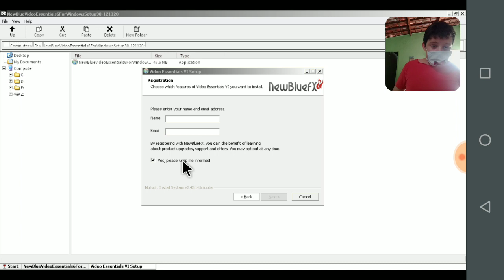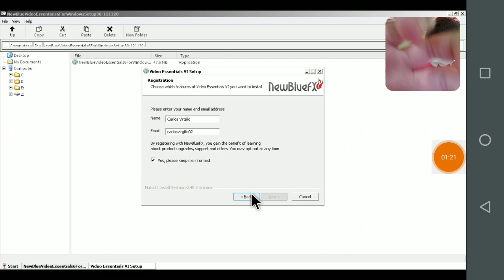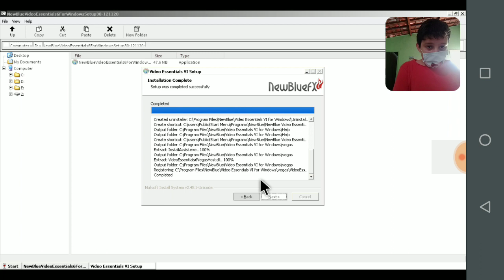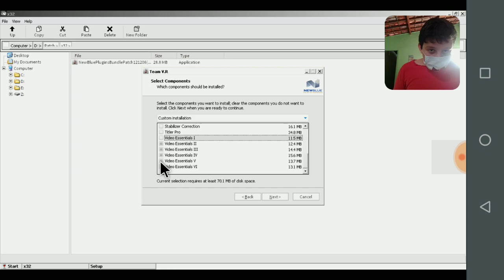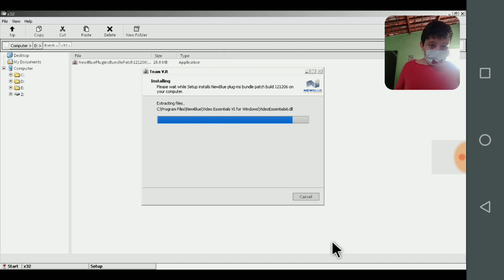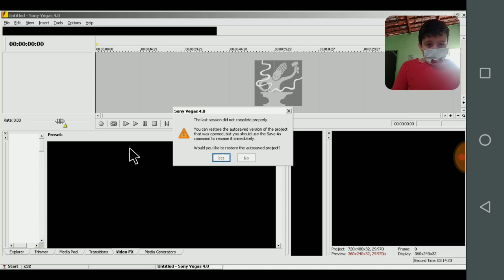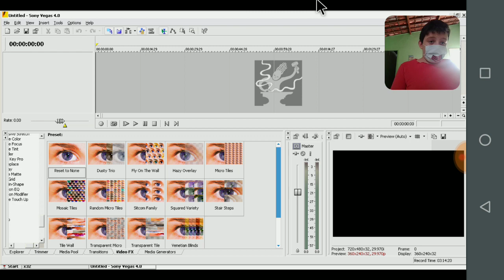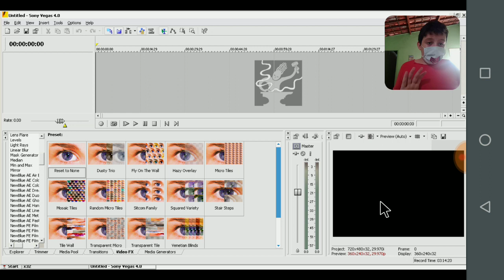Como Descargar e Instalar - NewBlue Vídeo Essentials VI